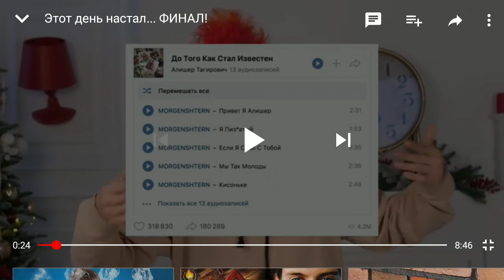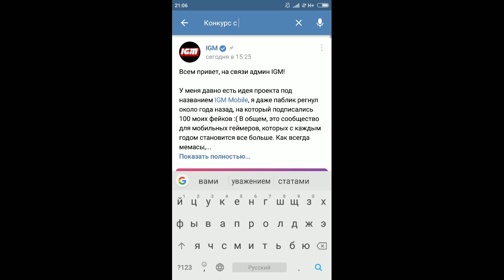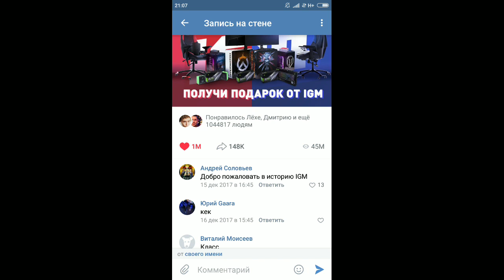РАЗОБЛОЧЕНИЕ. Алишер Моргенштерн НЕ побил рекорд по репостам ВК. Рекорд принадлежит группе IGM.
Рекорд принадлежит группе IGM, на момент подведения итогов было 450к просмотров. Уже прошло полтора года, то многие убрали репосты. Давайте поднимем видео в топ.
Если нужны пруфы ещё, пишите в ВК)